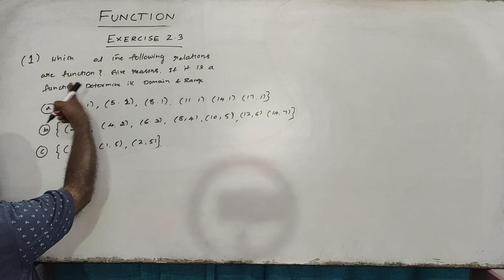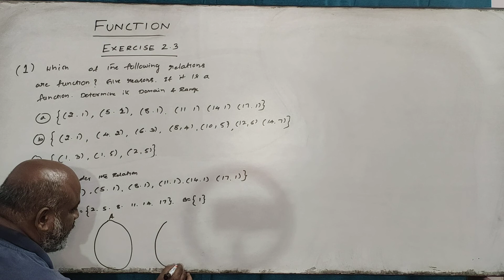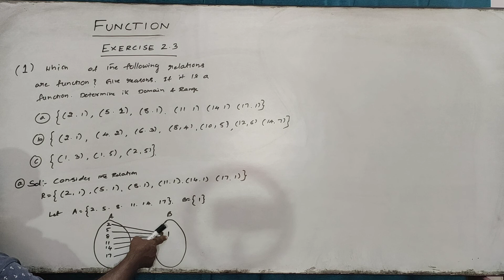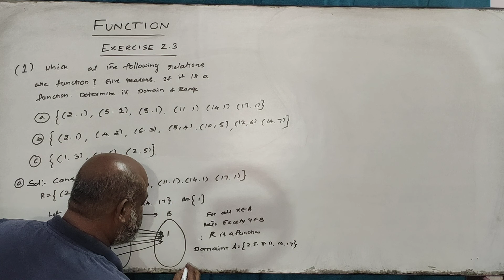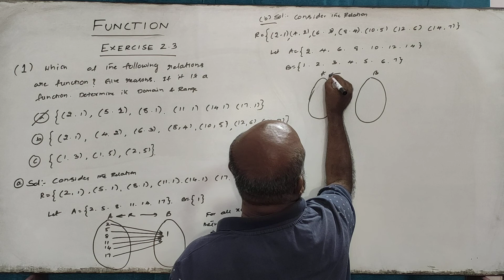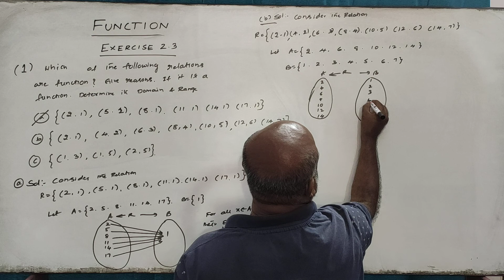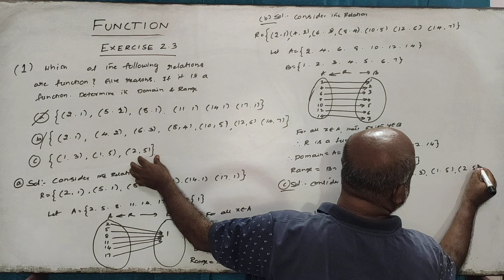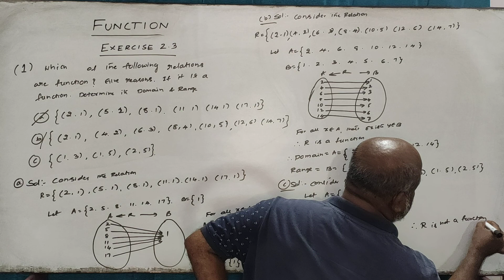(01) problems on functions.mp4